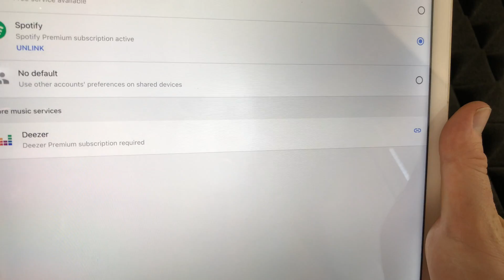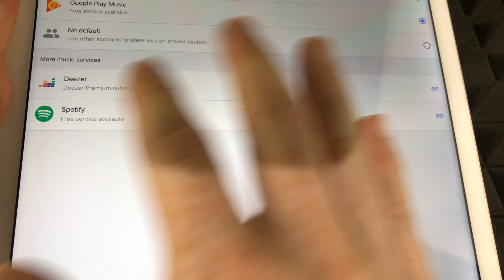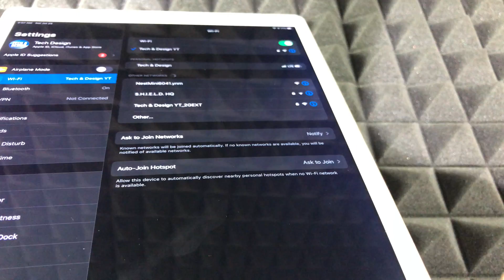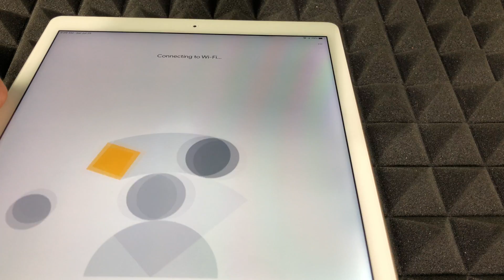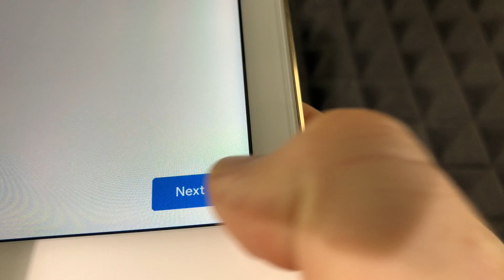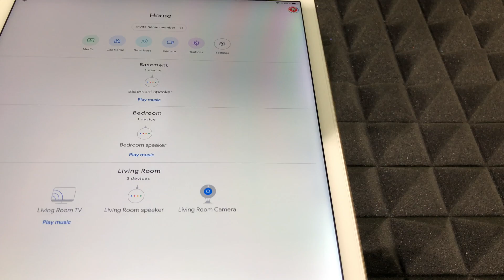Spotify not working with Google Home mini & Nest mini (2nd gen) 2020 - fix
How to fix google nest mini - Spotify problem